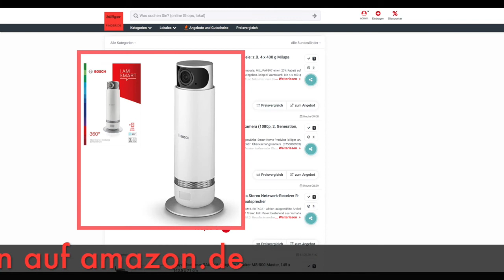Schnäppchen des Tages 22.05.20 - Bosch Smart Home 360° 1080p Überwachungskamera 2. Generation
Heute ist Schnäppchen des Tages - Bosch Smart Home 360° 1080p Überwachungskamera 2. Generation.